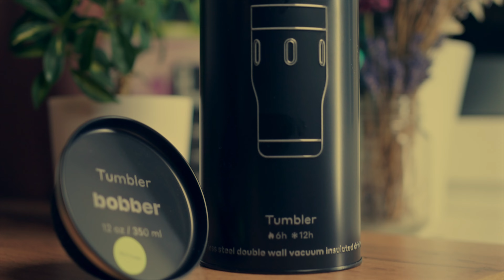Bobber termos cup. Tермокружка Bobber. Stefa Tikhinskaya, DOP, editor.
Write in the comments to collaborate.
Stefa Tikhinskaya, cameraman, pilot djimavic pro, editor. #
stefa tsikhinskaya. Canal record life 360,  Снято на sony Canon 5d, Panasonic g5